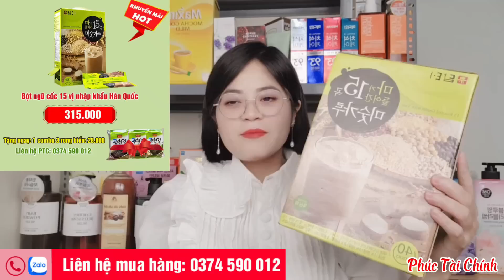NÓNG: Ts Đặng Anh Quân cùng 3 trợ lý đã KHÁNG CÁO Còn CEO Nguyễn Phương Hằng thì saoI Phúc tài chính